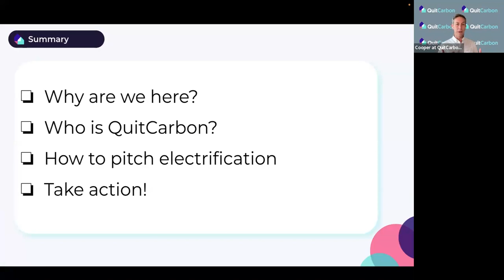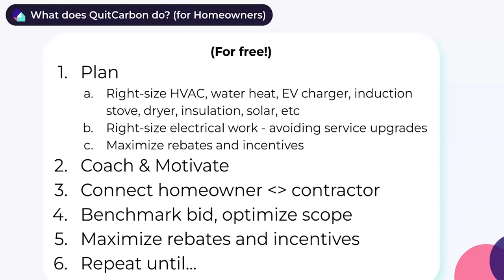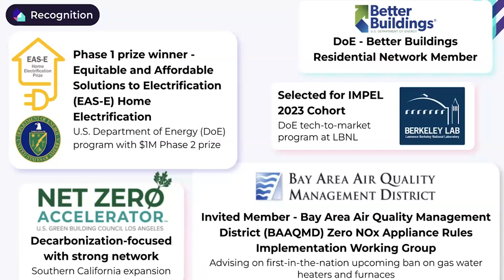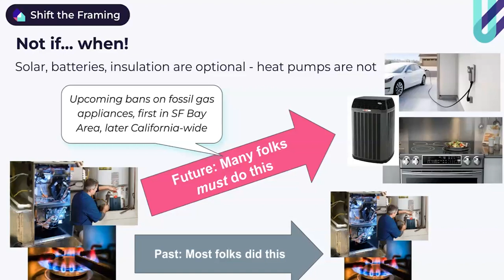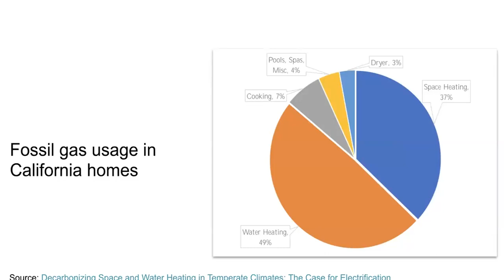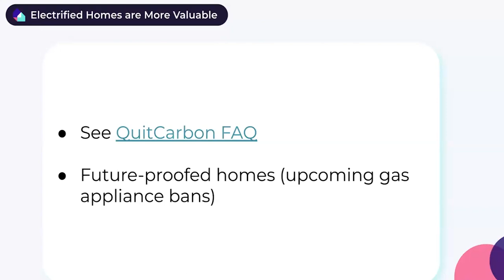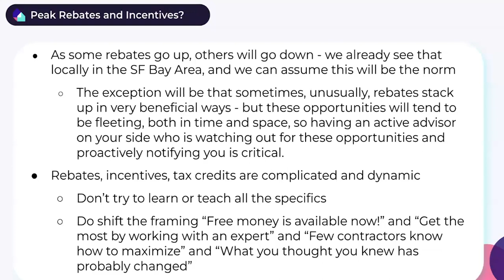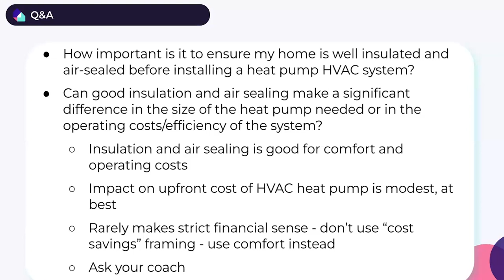Home Electrification: An Expert Breaks It Down for Climate Advocates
It has never been easier and more affordable to inspire people to remove polluting fossil fuels from their homes.

In this program, you can gain an insider perspective on home electrification so you can speak to the practical considerations that people face in their efforts to decarbonize their homes.

The Climate Reality Bay Area (CRBA) community welcomed Cooper Marcus of QuitCarbon, who shared practical insights from his experience helping homeowners across California electrify their homes.

QuitCarbon simplifies the complexities of home energy retrofits for both residents and contractors.

00:00 Intro by Margo Meiman
01:46 Land acknowledgment by Cate Calson
03:57 Chapter overview by Margo Meiman
05:53 QuitCarbon intro by Cate Calson
07:59 Main presentation by Cooper Marcus of QuitCarbon
47:35 Q&A

This presentation built on the presentation tools and conversation guidance shared in the CRBA Acts to Action workshop in June.

Organized and moderated by CRBA Alameda Squad co-leader Cate Calson this was a rare opportunity to learn first-hand how to address concerns that come up in conversations about home decarbonization, as well as gain insights into how we can progress along our own path toward electrifying our lives.

Cooper Marcus is "Chief Quitter" at QuitCarbon, an organization that creates free roadmaps for homeowners to electrify their homes and quit carbon! Cooper believes that moving away from fossil fuels presents an opportunity to respond to the climate crisis while improving the quality of life for homeowners, renters, and the small businesses that help maintain their homes. He has led high-impact projects and products at high-growth startups and large enterprises. Cooper spent 2.5 years helping PG&E develop an industry-leading machine learning model about wildfire risk that is used to prioritize $1B of annual spending on risk reduction. Cooper holds a BA in Environmental Studies with a focus on Urban Planning, from UC Santa Cruz, where he received college honors, highest honors in the major, Dean’s Award, and Chancellor’s Award. He holds an MBA from Kellogg School of Management at Northwestern University, where he was awarded Top Student in Technology and E-Commerce.